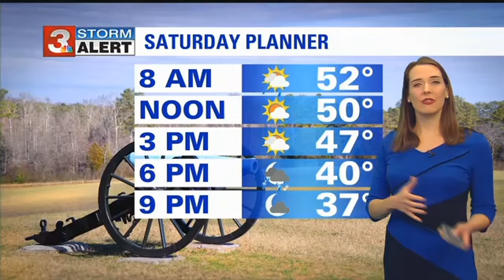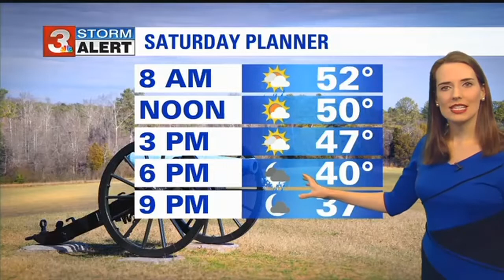Alison Pryor's Saturday morning weather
ᐸpᐳFor the daytime temperatures will start around 53 and then drop through the day as a cold front passes.ᐸ/pᐳ